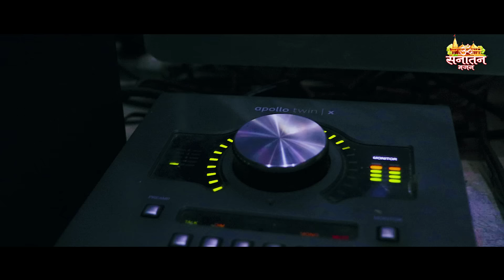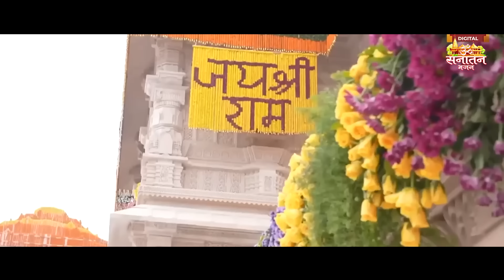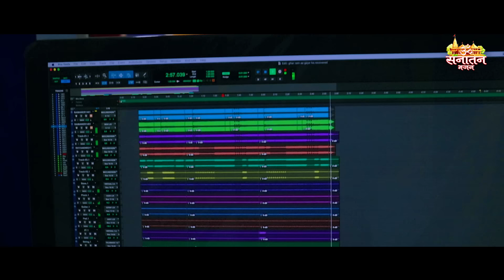मेरे राम लला अब आ गए हैं | Mere RAM LALA AB AA GAYE HAIN | Singe Lokesh Garg| video: Lokesh Garg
मेरे  राम लला अब आ गए हैं | RAM LALA AB AA GAYE HAIN | Singer And Producer Lokesh Garg | Om Sanatan Bhajan

Singer Lokesh Garg
Lyrics Lokesh Garg
Music director: Shams Jamil
Video director; Lokesh Garg
Video design by: neeru Garg
Mix & master: M N Records
Producer: lokesh Garg
Banner: Day n Days films & ent.

♪ Amazon Music